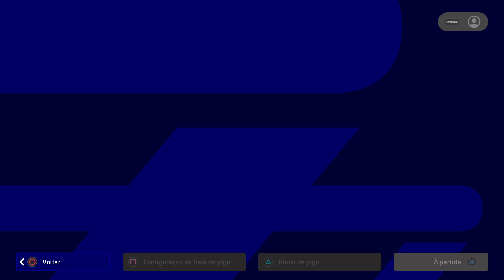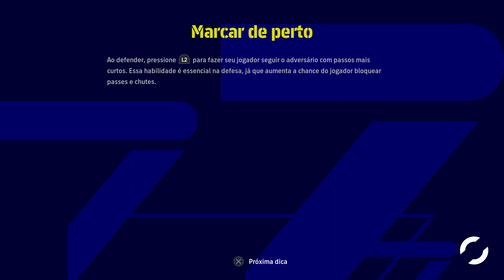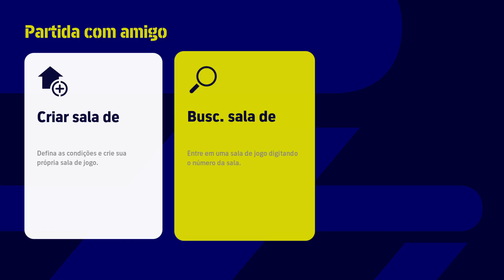ALemos (CRF) 0 0 x 3 1 (FBC) broly_leichun9 Efootball 2023 Partidas Online Valendo